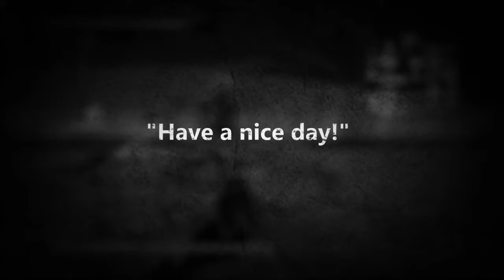DYNASTY WARRIORS 8 Empires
Lou Beau Showcase